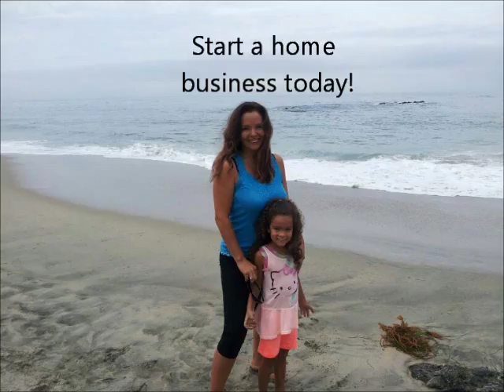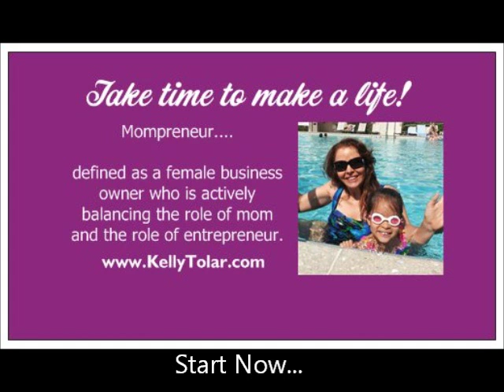Why Have A Home Business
Why have a home business?  Learn more about a simple way to work online from home.